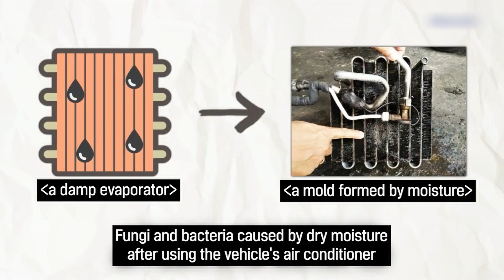Black Friday Sale: Car Odor Killer Module - Unavi Blower V5 for Hyundai & Kia vehicles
Car Odor Killer Module - Unavi Blower V5 : Vehicle A/C automatic bad smell removal & moisture drying system for Hyundai & Kia vehicles
- In-car A/C odor & moisture automatic eliminate & drying system
- No chemicals & Eco-friendly
- For Hyundai & Kia vehicles only